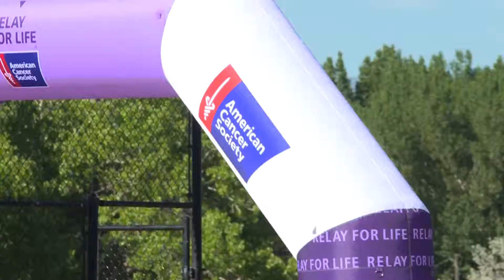NEWS: 2016 Relay for Life Uintah Basin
Watch VTV6 coverage of the American Cancer Society Relay For Life​ held in Vernal on June 3rd.